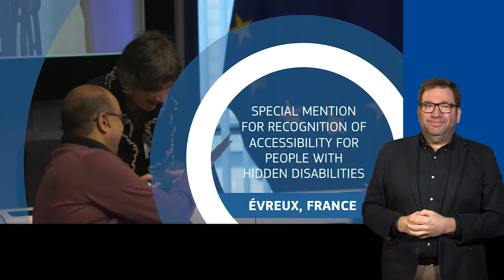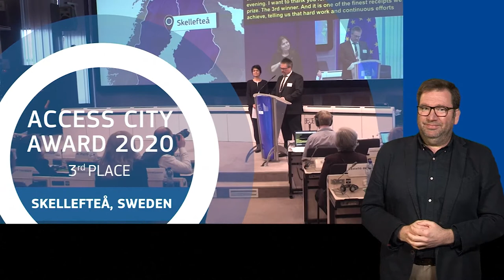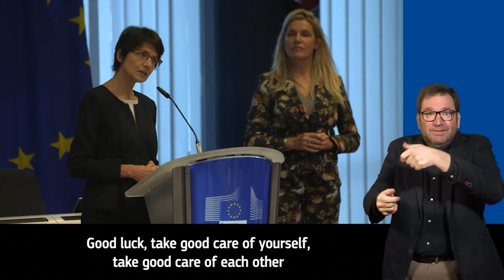Access City Award Ceremony 2020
For its 10th edition, the Access City Award recognised the outstanding efforts made by EU cities to become more accessible to persons with disabilities and to elderly people.

Commissioner Thyssen awarded the city of Warsaw (PL) the first prize at the Access City Award 2020 ceremony, held on 29 November 2019.

The cities of Castelló de la Plana (ES) and Skellefteå (SE) were awarded 2nd and 3rd place respectively with Evreux (FR), Tartu (EE) and Chania (EL) all receiving a special mention award.